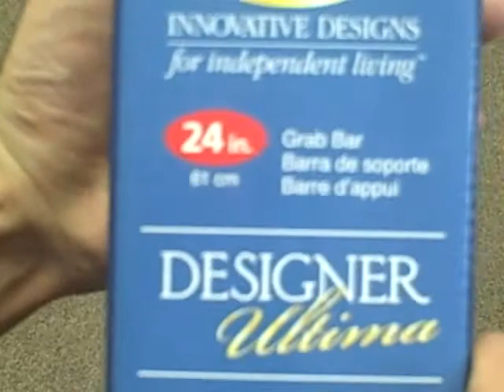Securemount Shower Grab Bar Moen Brushed Nickel 24 inch lr8724d3bn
for more information and discount pricing on grab bars and other bathroom aides. We offer the lowest prices on the internet!!!

ADA Grab Bars is the world's #1 source for grab bars. We are proud to offer an extensive collection of Moen grab bars and bathroom accessories. Every Moen grab bar meets or exceeds ADA standards and we have numerous finishes and styles available to fit your needs.

ADA grab bars is the only site you'll need to fulfill all your bathroom safety needs. We offer a massive selection of grab bars for showers, baths, the toilet area, and other transitional locations. We offer free GROUND shipping on orders over $100!

Our collection of Moen Grab Bars and Bathroom Accessories is the best you'll find anywhere. Every Moen item we sell meets ADA standards for safety.